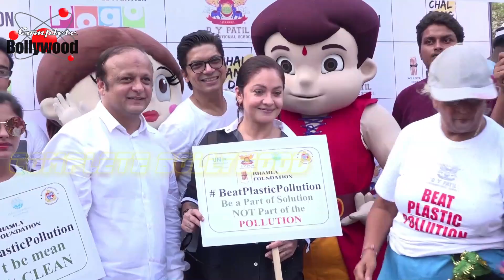Shaan, Pooja Bhatt, Gracy Singh & Bhamla Foundation At Carter Road Bandra Beautification Drive